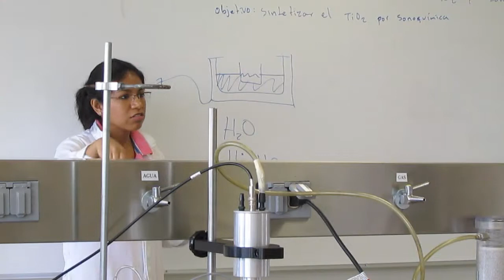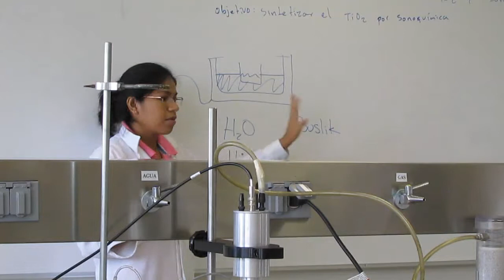Síntesis de Nanopartículas de TiO2 por Sonoquímica, Parte 1